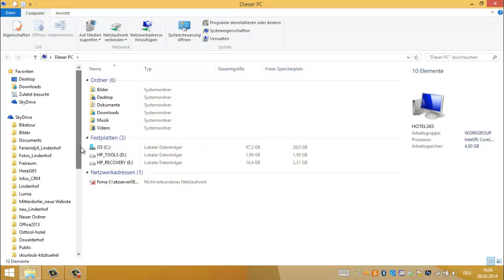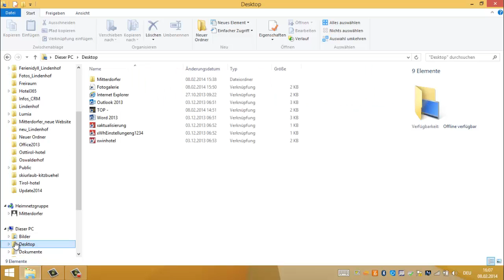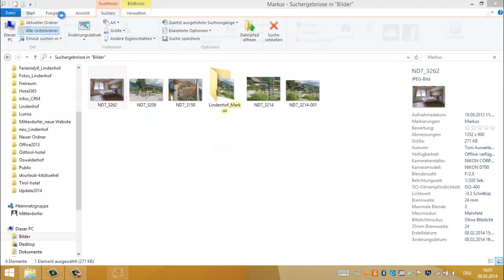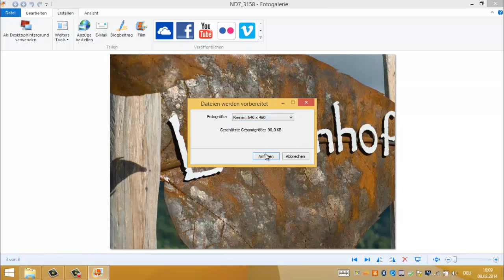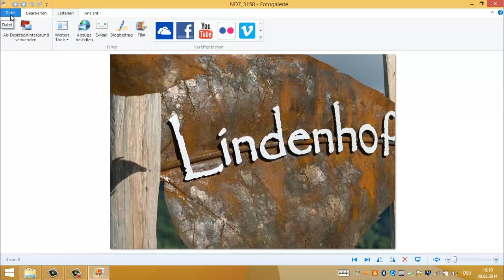Foto Tool Windows Live Fotogalerie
Mit der Windows Live Fotogalerie haben Sie die Möglichkeit im Look & Feel von Windows Fotos zu bearbeiten, verwalten und zu teilen.